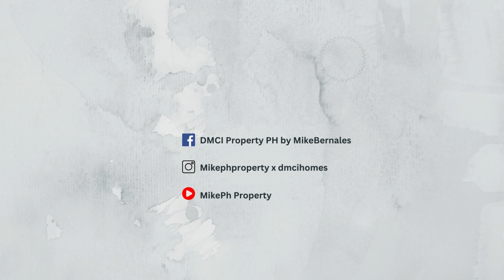Home Investment: 1BR Unit Tour at Allegra Garden Place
Allegra Garden Place in Pasig City

This is a 1Bedroom Unit tour in Allegra Garden Place - Amina Building, This building was recently turnover. The Allegra Garden Place has a lot to offer in terms of living inside the Metro, it near to some key areas such as: BGC, Ortigas and Capitol Commons.

Unit Type 1BR A - 30 sqm with balcony

Turnover Finishes:
*kitchen Cabinets
*granite counter top finish
*kitchen sink
*pull out drawers
*exhaust provision
*toilet bowl
*lavatory
*shower set
*provision for split type aircon